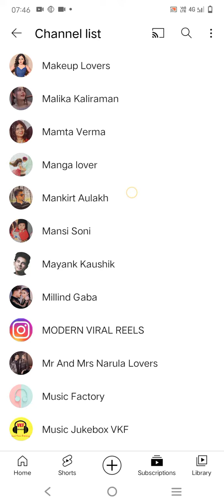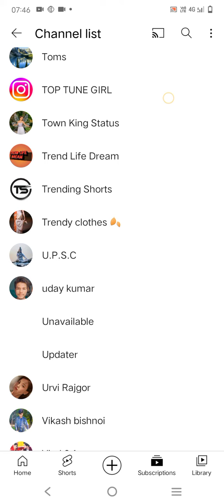August 25, 2022